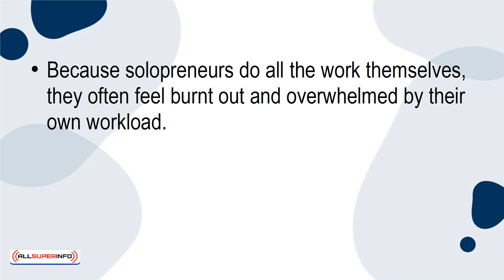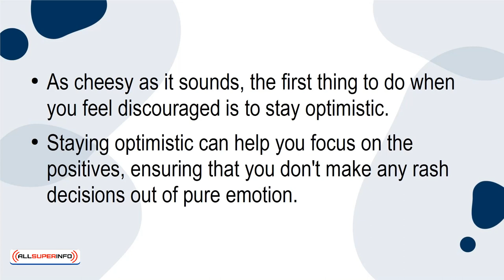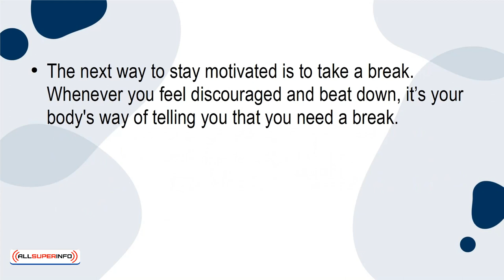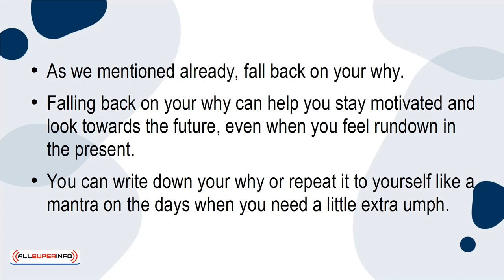09 Staying Motivated as a Solopreneur